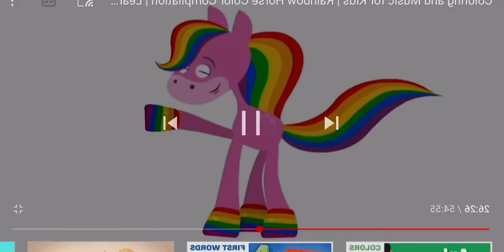June 26, 2021